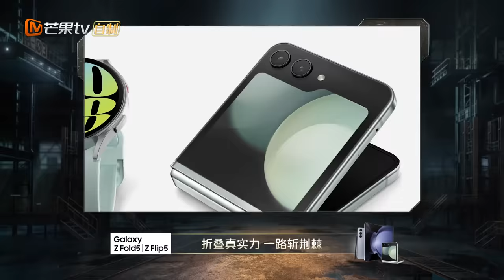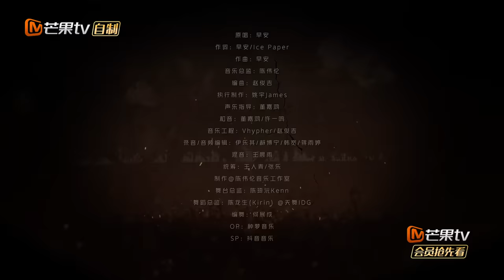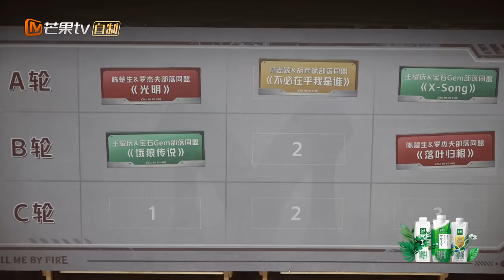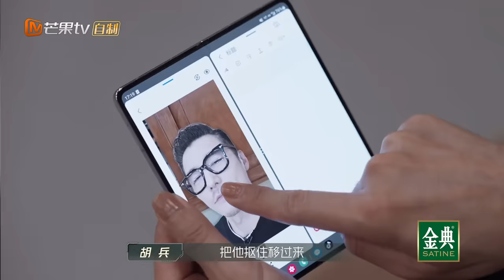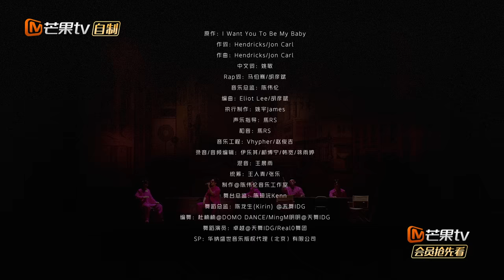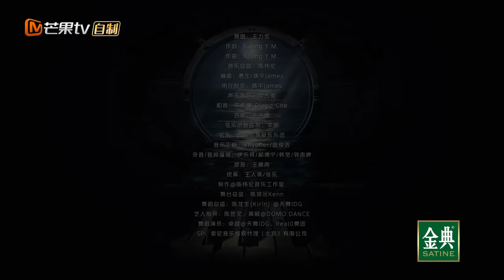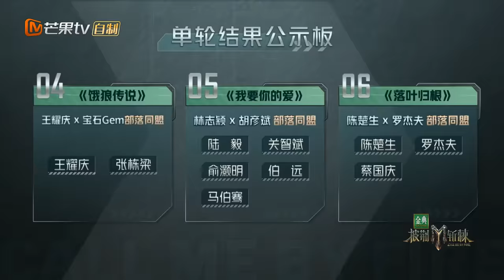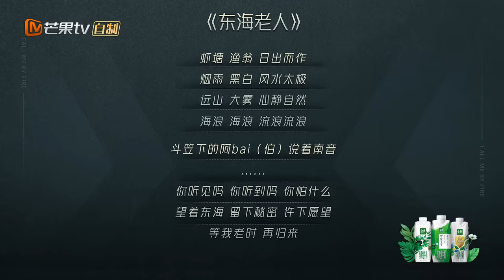【FULL】四公突围战一触即发 蔡国庆 《落叶归根》开嗓诉尽乡愁潸然泪下#王耀庆 张栋梁 化身性感狼全程唱跳 | 披荆斩棘3 Call Me By Fire S3 EP8-1 | MangoTV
8月25日起，每周五周六12点，单更双更，交替上线！加入湖南卫视芒果TV官方频道会员抢先看

00:00 订阅我们 Subscribe to us 披荆斩棘 理所当燃
03:35 成长型宝石和唐禹哲魏哲鸣快嘴修炼日常
11:53 唐禹哲/宝石/何展成/魏哲鸣《麒麟》四公舞台
25:32  首发秀王耀庆张栋梁两匹狼练舞日常
32:35 王耀庆/张栋梁《饿狼传说》四公舞台
43:37  全员芭比粉登场
51:11 陆毅/关智斌/俞灏明/伯远/马伯骞《我要你的爱》四公舞台
01:02:16 蔡国庆陈楚生宠爱JeffSatur日常
01:12:00 蔡国庆/陈楚生/JeffSatur《落叶归根》四公舞台
01:24:20 制作人胡彦斌当“驴”日常
01:33:48 林志颖/陆毅/胡彦斌/魏巡/伯远《东海老人》四公舞台